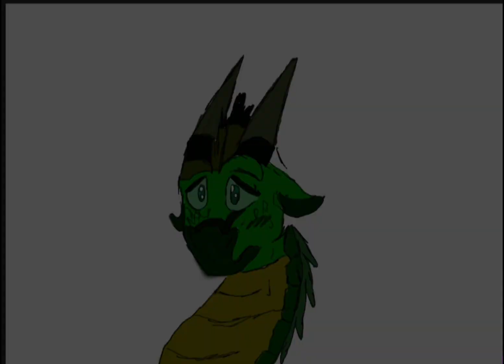Speechless OC Animatic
Eclicerion(the girl) searches for her friend, only to find that her friend has betrayed her, and is now working for her enemy. Eclicerion sings this song, becaus she has been feeling like she doesn’t have a voice to speak for her kingdom.

You’ll see in this animation, that she gets crowned as ruler, but she has to follow so many rules, and can’t rule to the best of her ability.(this is all in the future)